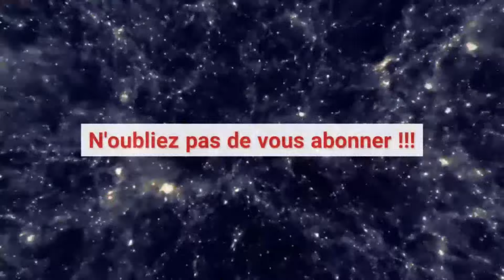L' AG DES ENSEIGNANTS DE CI : LES ENSEIGNANTS PRENNENT UNE DECISION FERME CONTRE LE GOUVERNEMENT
ROSNY TV : VOTRE CHAÎNE D'ACTUALITES NATIONALES ET INTERNATIONALES

SI VOUS AIMEZ LES ACTUALITES PEOPLES, POLITIQUES, LES ACTUALITES CROUSSILLANTES, LES EXCLUSIVITES, LES INDISCRETIONS, LES INFORMATIONS EN TEMPS REELS, BIENVENUE SUR NOTRE CHAINE ROSNY TV.
Compte tik tok : ROSNY